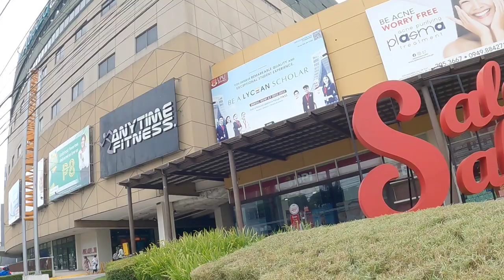DAVAO CONDO UPDATE ABREEZA PLACE BACK OF ABREEZA Mall🇵🇭travel vlog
Welcome back mga Kadayo good morning
for today's video is all about update Tayo condo dito sa DAVAO ABREZA place back of ABREZA Ayala mall kaya let's go